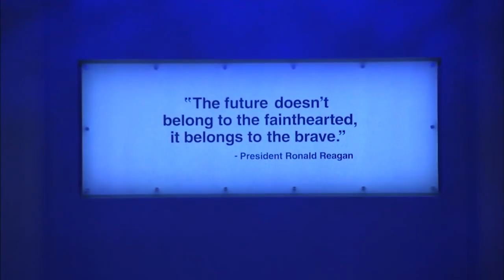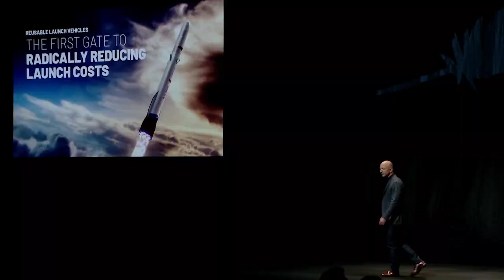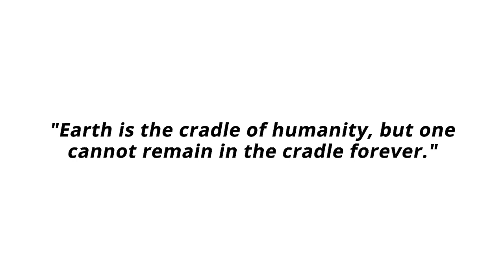THE FINAL FRONTIER - MANKIND'S FUTURE IN SPACE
In this interview, Thad Altman, President, and CEO of the Astronauts Memorial Foundation shares his passion for space exploration. Join us in Florida at the Sales 3.0 Conference on Dec. 8-9th.